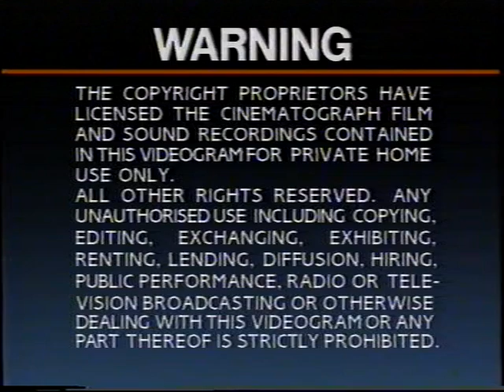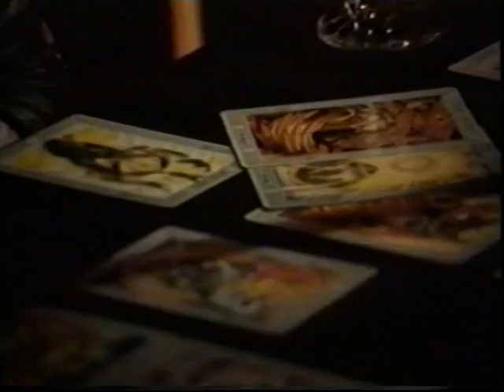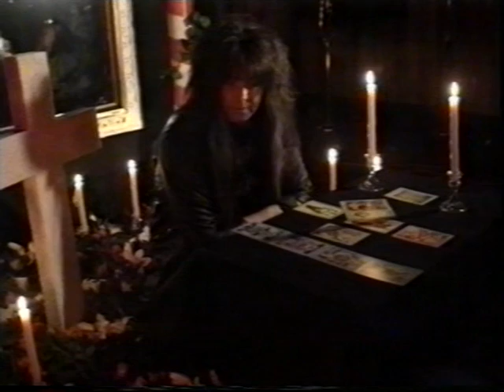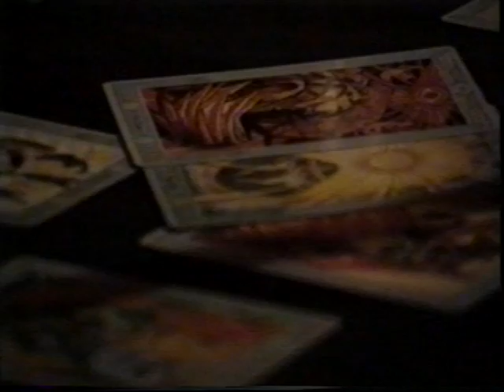V-A - The Video Magazine Metal Hammer Vol. 04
This Is Ripped From My Own VHS Ṕlayer "My Intentions They Aren't Gain Anything Or Profit This Is Not My Copyrirgth I Just Put This Video For Intertain At All"